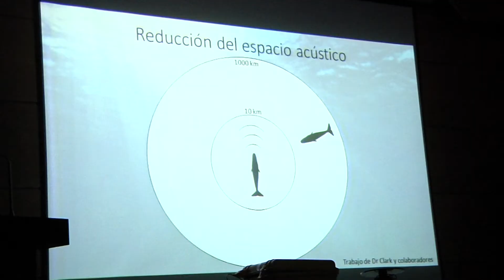Expertos llevaron a cabo exposición denominada “Un océano de sonidos”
En la instancia se habló sobre la importancia de la comunicación de los cetáceos en el mar.